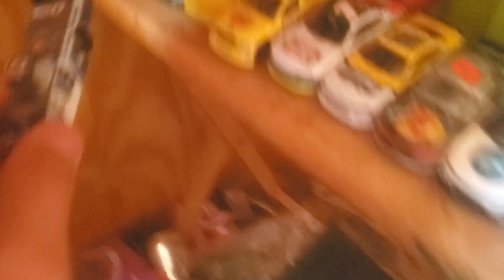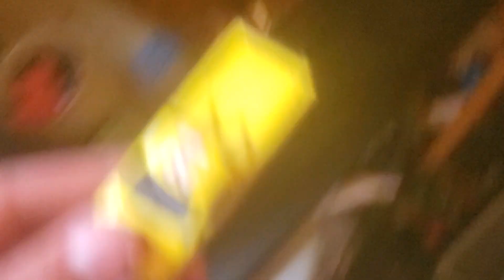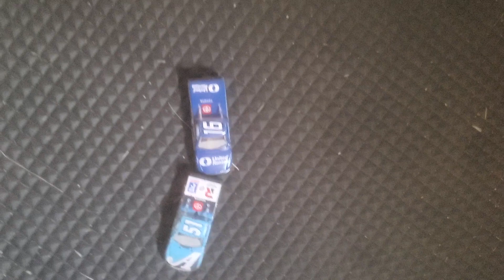YTTS S1 north Wilkesboro